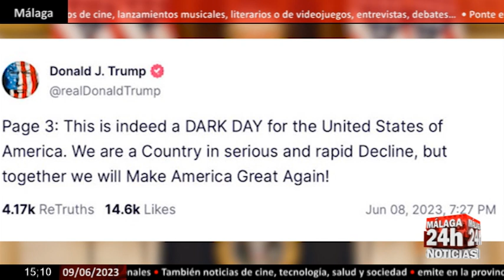🔴Noticia - Donald Trump, imputado de nuevo por llevarse documentación oficial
El expresidente de Estados Unidos Donald Trump ha informado este jueves de su imputación por el manejo de información clasificada después de que dejara la presidencia del país, según ha publicado el propio exmandatario en su cuenta de Truth Social. (Fuente: Imágenes Cedidas)

English:

The former president of the United States Donald Trump has reported this Thursday of the imputation of him for handling classified information after he left the country's presidency, as the former president himself has published on his Truth Social account. (Source: Courtesy Images)

Live streaming